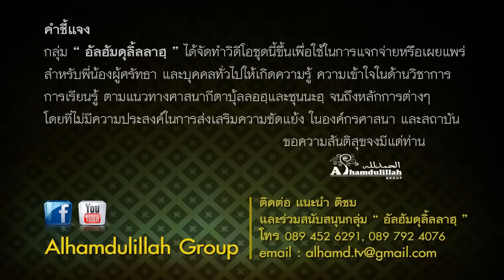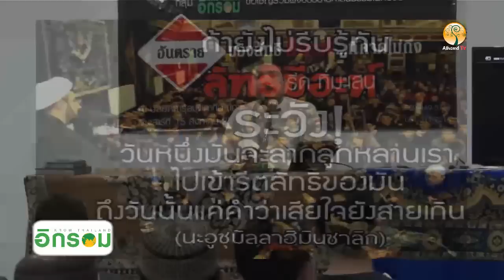ALHAMD 181 อันตรายของลัทธิ...ชีอะห์ 1/2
ติดต่อร่วมสนับสนุนกลุ่ม "อัลฮัมดุลิลลาฮฺ" ได้ที่

***กลุ่ม "อัลฮัมดุลิลลาฮฺ" ได้จัดทำวีดีโอชุดนี้ขึ้นเพื่อใช้ในการแจกจ่ายหรือเผยแพร่สำหรับพี่น้องผู้ศรัทธา และบุคคลทั่วไป เพื่อให้เกิดความรู้ ความเข้าใจในด้านวิชาการ การเรียนรู้ ตามแนวทางศาสนา กีตาบุ้ลลอฮฺและซุนนะฮ์ จนถึงหลักการต่างๆ ในศาสนาอิสลาม โดยที่ไม่มีความประสงค์ในการส่งเสริมความขัดแย้งในองค์กรณ์ศาสนาและสถาบัน.
.ขอความสันติสุขจงมีแด่ท่าน.